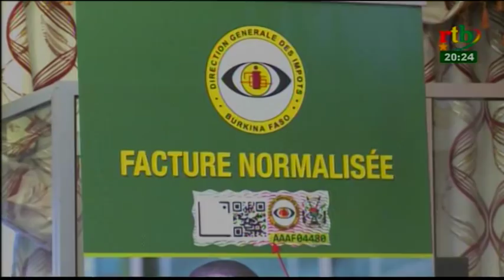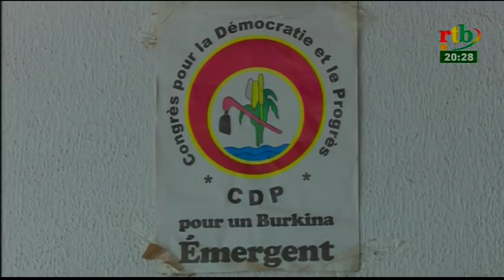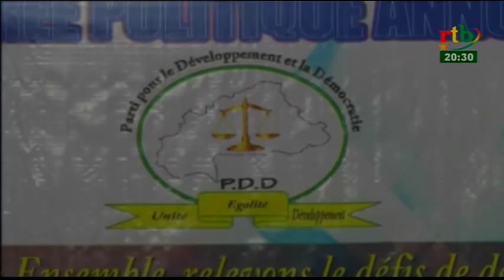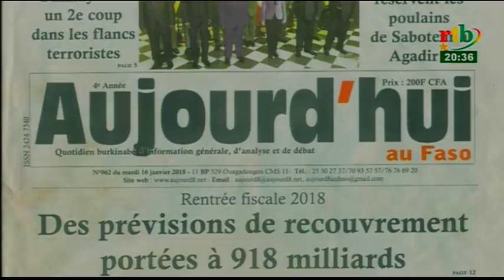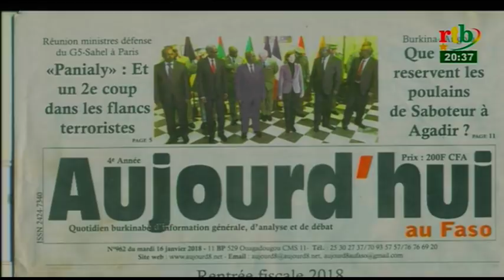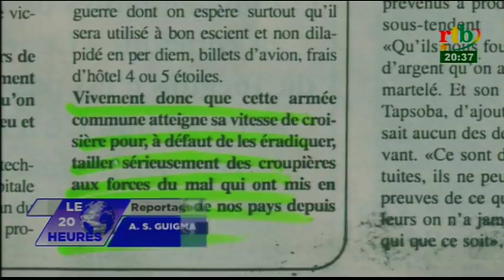Rtb - JT de 20h du 16 janvier 2018